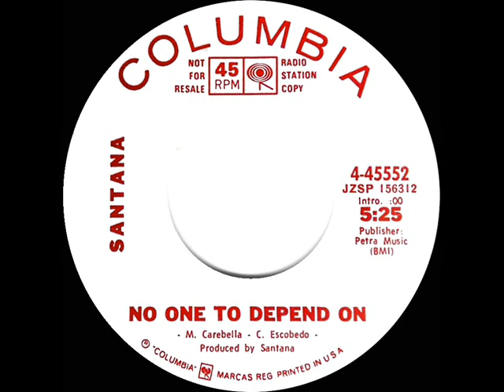1972 Santana - No One To Depend On (mono radio promo 45--long version)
Compare to the 5½ minute “Santana III” LP track And the shorter commercial (stereo) 45 version

Pop Chart Peaks: Cash Box 17, Record World 34, Billboard 36

Transferred from mono promo 45 single Columbia 45552 - No One To Depend On (M. Carebella-C. Escobedo) by Santana, produced by Santana